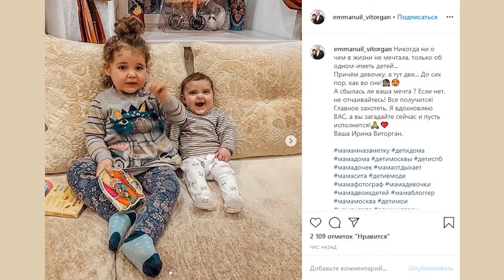Нас многие пугали Эммануил Виторган похвастался маленькими дочерьми